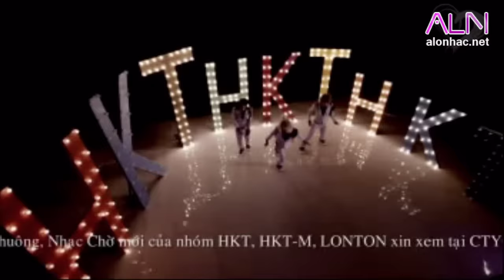[MV HD] Yêu Không Cần Nói Ra - HKT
Yeu Khong Can Noi Ra - HKT